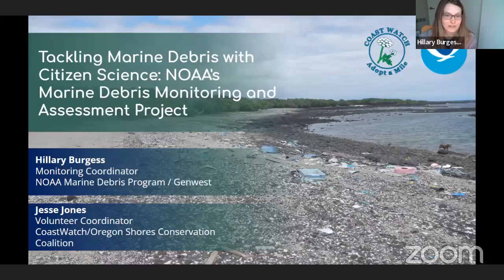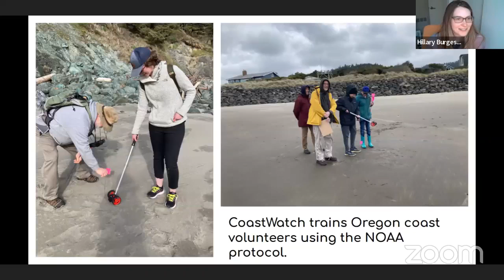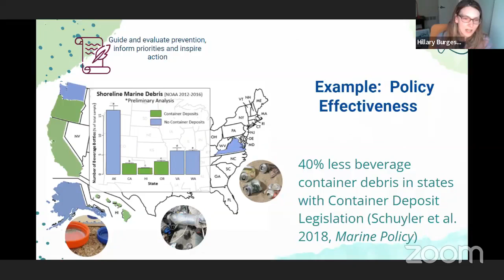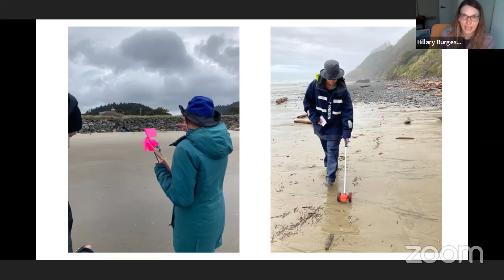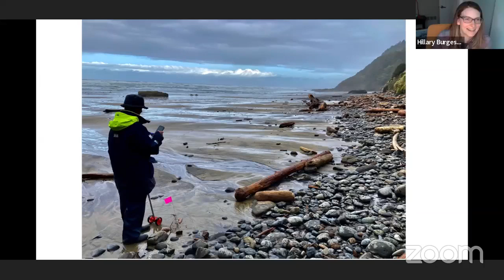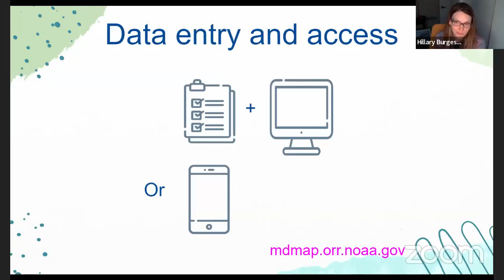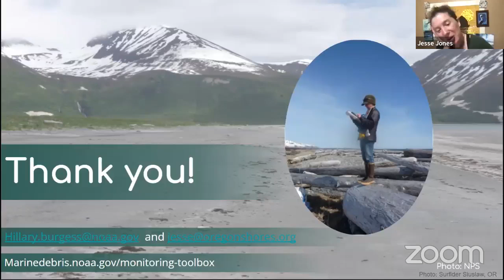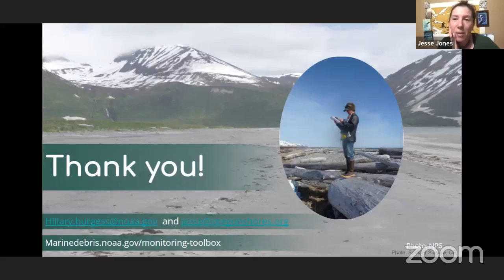Tackling Marine Debris with Citizen Science: NOAA's Marine Debris Monitoring and Assessment Project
This talk will describe how shoreline marine debris monitoring can be used to address this pollution problem, and how to get involved in NOAA's Marine Debris Monitoring and Assessment Project through CoastWatch. The MDMAP is a nationwide network of volunteers, NGOs, and agency and academic personnel who contribute and use the data. Data collection follows a rigorous, well-tested protocol designed to document quantity and composition of shoreline marine debris greater than 2.5cm. Outcomes range from improved understanding of where and when marine debris accumulates, to assessment of legislation like bag bans and container deposits, to development of behavior change campaigns targeting source reduction of items like shotgun wads. The more data, the greater the impact. CoastWatch is actively seeking to set up more monitoring sites in Oregon.